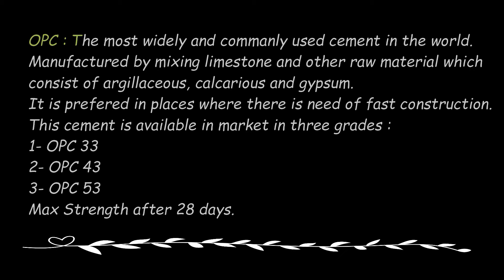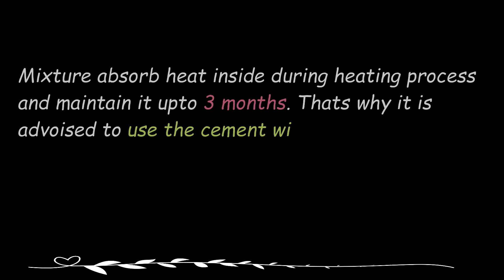Cement General Basic Information